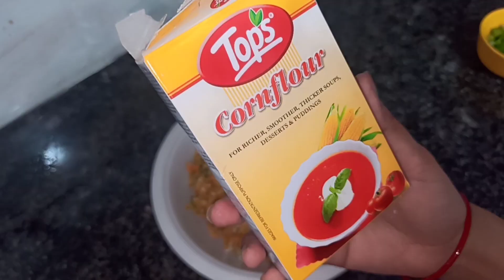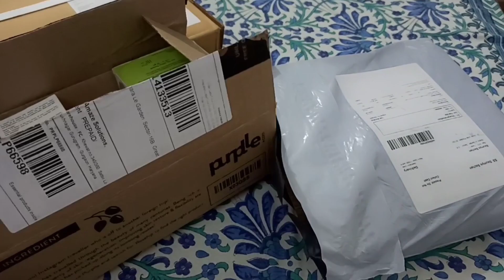Vlog | Easy Veg Manchurian Recipe | Unboxing Meesho Product | Purple Skincare Haul | Saumya's World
Hi Everyone,
This is my Daily Routine Vlog .. Aaj mai aapke sath Veg Manchurian ki easy & quick si reciy share kar rahi hoon. and sath me share ki hai thodi si shopping jo ki maine Purple & Meesho se ki hai..
Hope u guys are like this. If you are new to my channel, so Welcome in Saumya's World.

Do give your feedback about the video.